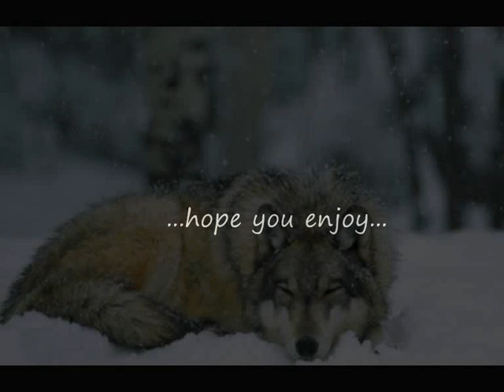shy - sonata arctica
great song, for a nice friend, hope you like.